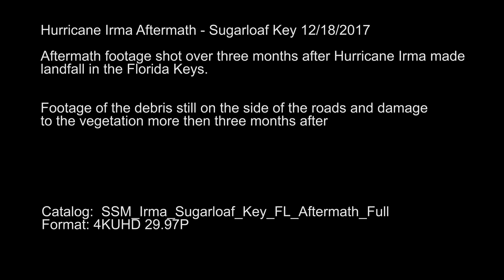Hurricane Irma Sugarloaf Key, FL Aftermath Full 12/18/2017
Aftermath footage shot over three months after Hurricane Irma made landfall in the Florida Keys on 12/18/2017

Footage of the debris still on the side of the roads and damage
to the vegetation more then three months after.

Catalog:  SSM_Irma_Sugarloaf_Key_FL_Aftermath_Full
Format: 4KUHD 29.97P

SID: SSM